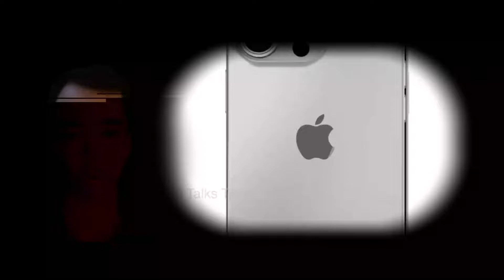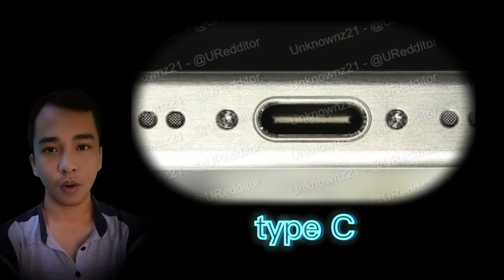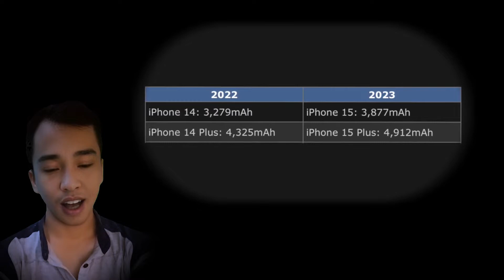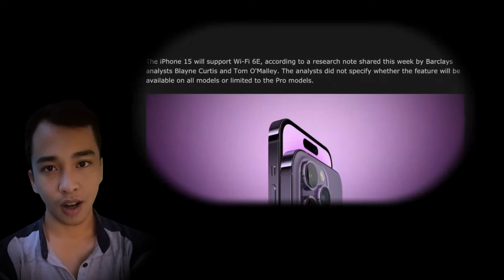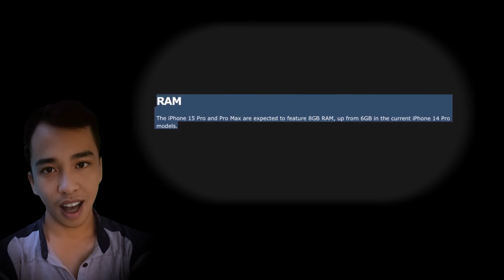Bocoran iPhone 15 pro max || Random-2001